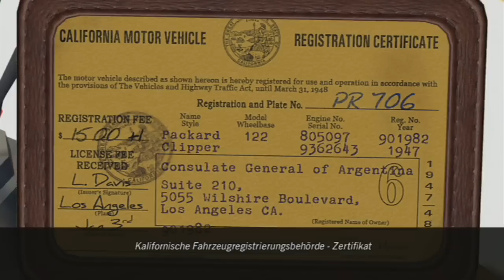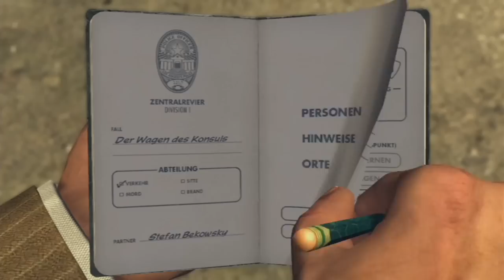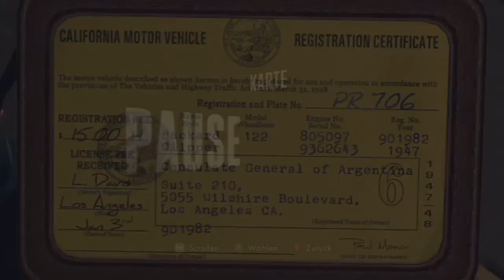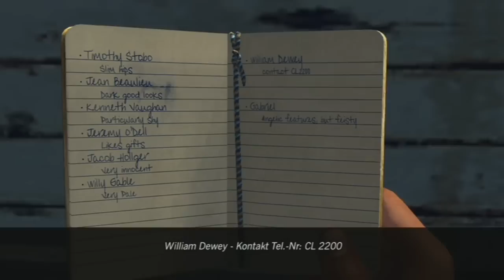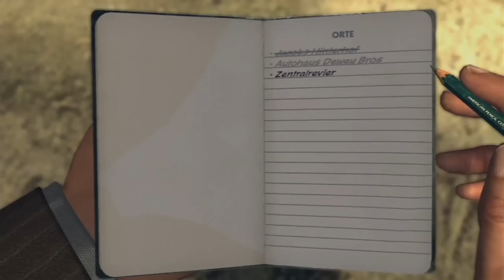Let's Play LA Noire Part 9: Der Wagen des Konsuls [BLIND] (German)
Neuer Fall! Wir untersuchen wieder ein verlassenes Fahrzeug!

Fälle (Verkehrsdezernat):
Der Wagen des Konsuls